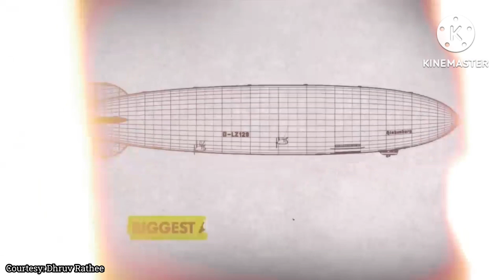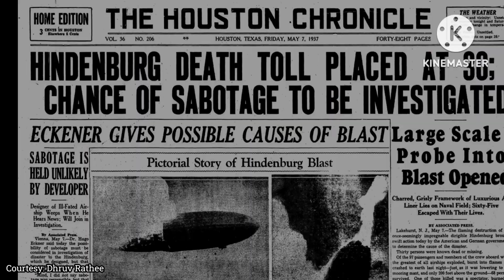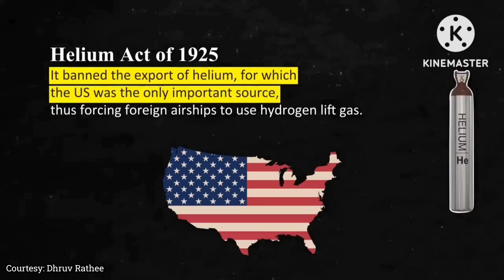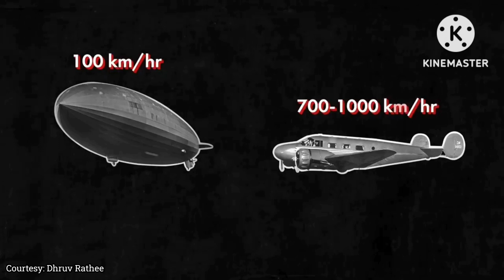Hindenburg Disaster || The World's Largest Airship || Educational Multiverse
Join us on a gripping journey back in time as we delve into one of history's most infamous air disasters - the Hindenburg Disaster. In this video, we will explore the ill-fated voyage of the luxurious German airship, the LZ 129 Hindenburg, as it met its tragic end on May 6, 1937. Through rare footage, eyewitness accounts, and expert analysis, we aim to uncover the underlying factors that led to the catastrophic explosion that forever changed air travel. Discover the engineering flaws, fateful decisions, and the human stories of resilience that emerged from the inferno in the skies. Don't miss this opportunity to learn about the Hindenburg Disaster's lasting impact and how it shaped the future of airship travel and safety measures. Remembering history's pivotal moments like this helps us understand the lessons they teach and ensures we honor the lives lost in this tragic event.
Hindenburg Disaster
LZ 129 Hindenburg
Airship Crash
Zeppelin Explosion
May 6, 1937
Fiery Crash
Inferno in the Skies
Tragic Airship Accident
Hindenburg Explosion
Historical Air Disaster
Airship Engineering Flaws
Catastrophic Explosion
Eyewitness Accounts
Hindenburg Footage
Hindenburg Documentary
Air Travel History
Impact on Airship Travel
Hindenburg Survivors
Hindenburg Investigation
Lessons Learned Hindenburg
hindenburg disaster
zeppelin
airships
hindenburg disaster video
hindenburg disaster color 4k
hitler
adolf hitler documentary
Hugo eckener
lz-127 graf zeppelin
hugo eckener waves
led zeppelin
led zeppelin live
Lz 129 hindenburg watch
lz 129 hindenburg
Germany
nazi germany
world war 2
Nazi
hindenburg disaster in hindi
Hindenburg disaster in 1937
helium
Zeppelin
Zeppelin crash
crash
airplane crash
airship crash
airship
mystery
airplane mystery
Hindenburg mystery
educational multiverse
educational multiverse Channel
em
EM channel